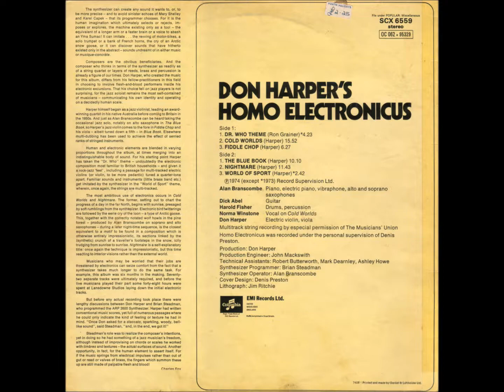Don Harper - Homo Electronicus - Cold Worlds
The frigid and ethereal Cold Worlds is the second track on Don Harper's 1974 release Homo Electronicus

This track is taken from the EMI Columbia -- SCX 6559 - Vinyl LP album.

For evaluation purposes.